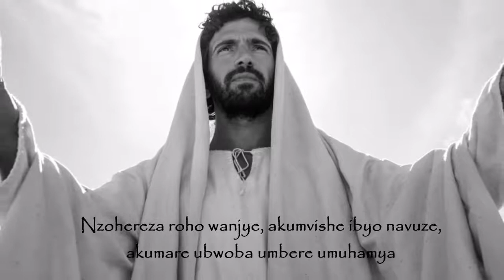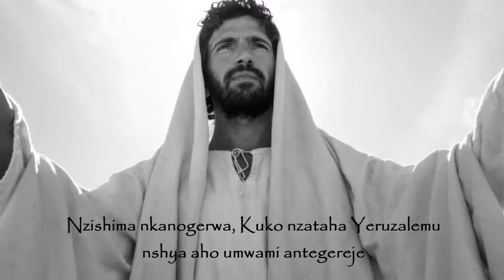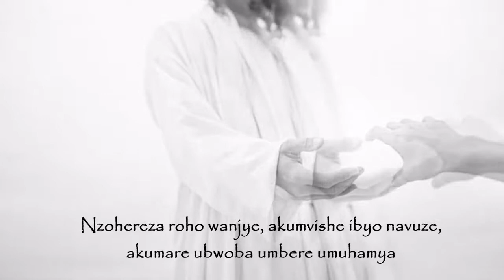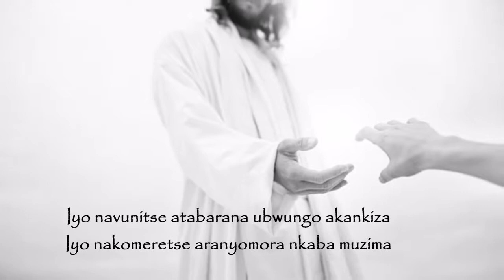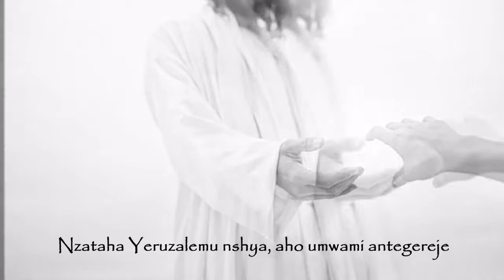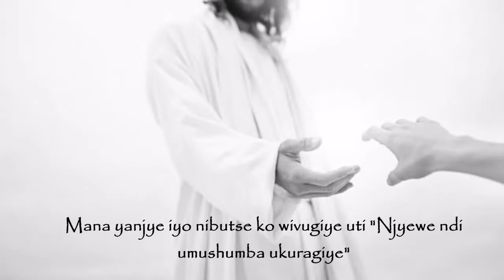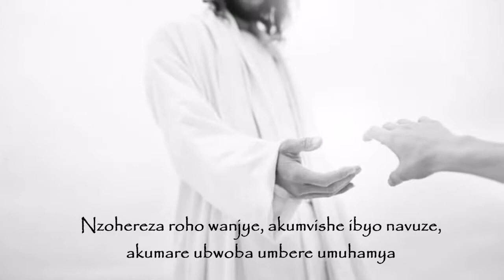NZATAHA YERUSALEMU NSHYA (LYRICS) BY RUGAMBA SPIRIYANI